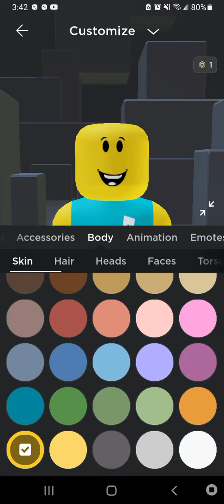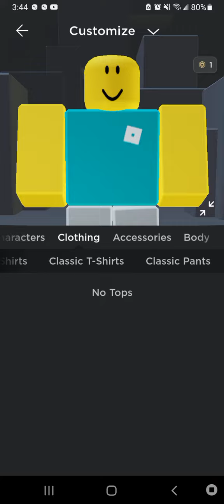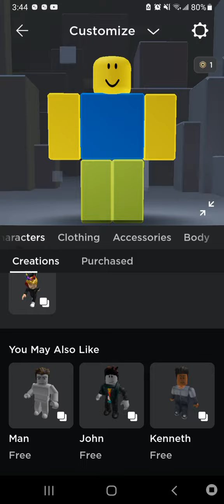how to make a noob